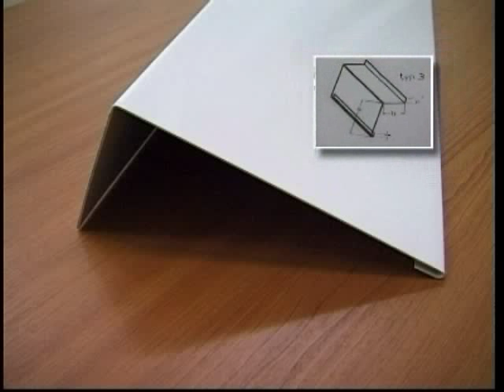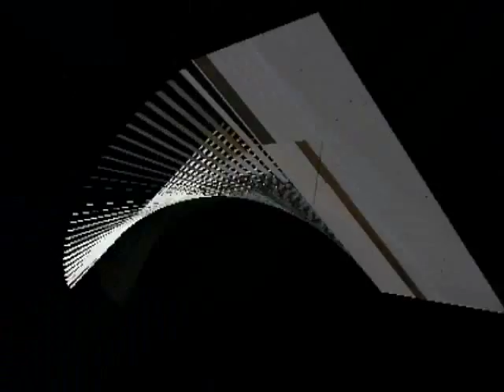Žaluzie24 Isotra venkovní žaluzie a venkovní rolety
Video se zobrazením vyrobených žaluzií Z 70 a Z 90 a předokenních rolet připravených k montáži a také jejich standartní montáž na okenní rám. Žaluzie včetně montáže dodáme kdekoliv po ČR a SK, kontaktujte nás,